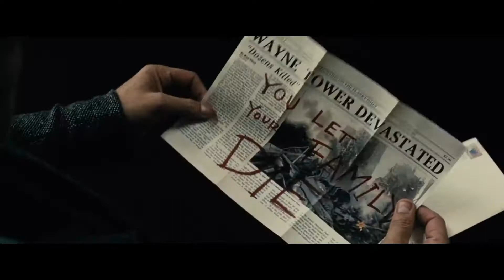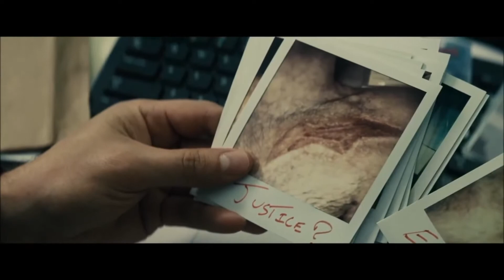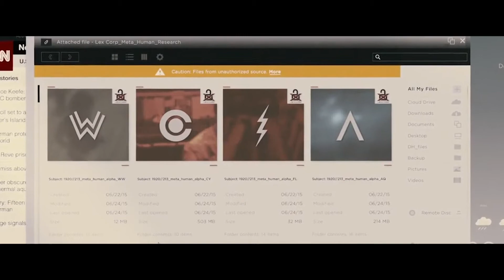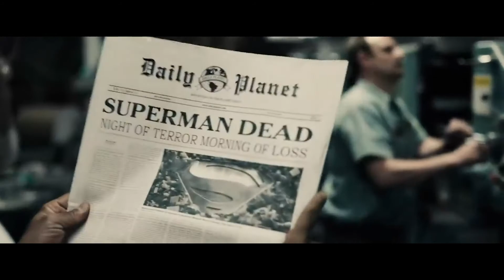Snyder DC Trilogy: Batman V Superman. Is It That Bad?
Zack Snyder's Justice league is upon us so on my podcast we deicded to watch the snyder DC trilogy.

This week we revisit Batman V Superman and see is at as bad as everyone says it? or is it good now? i can't keep up